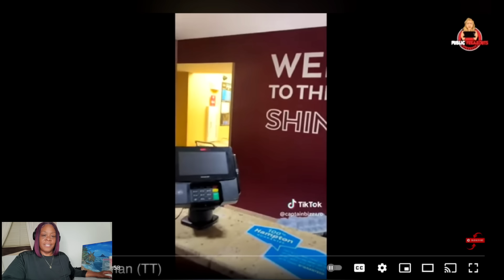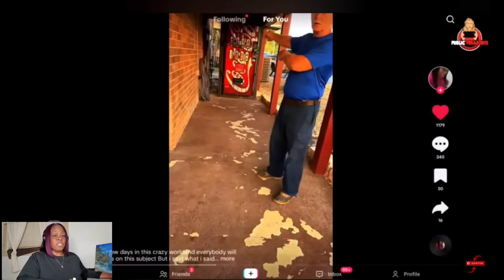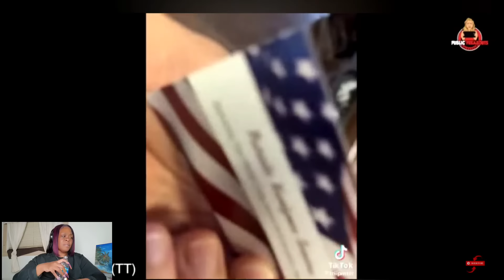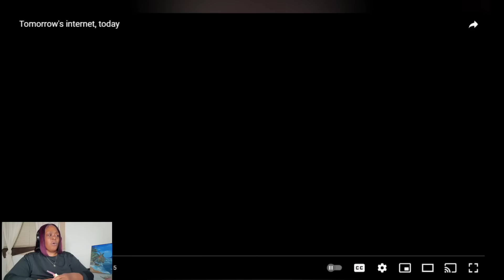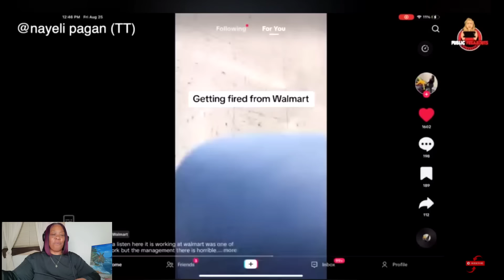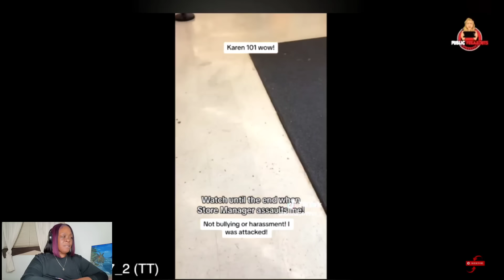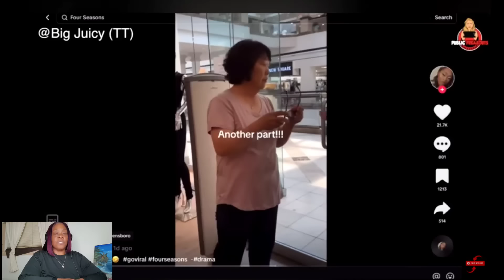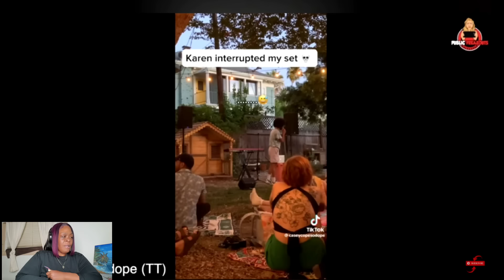RELAX YA NECK SIR🙄 (reaction)